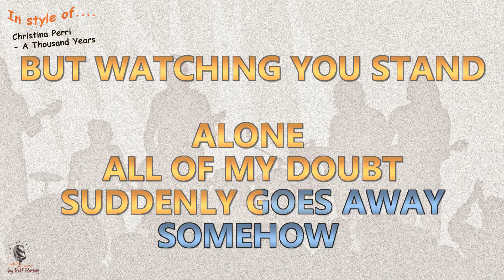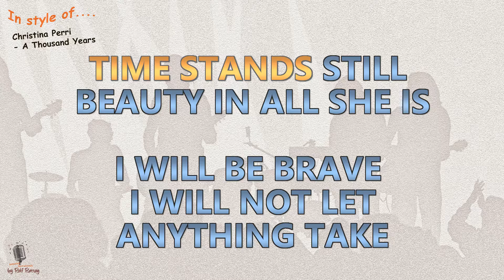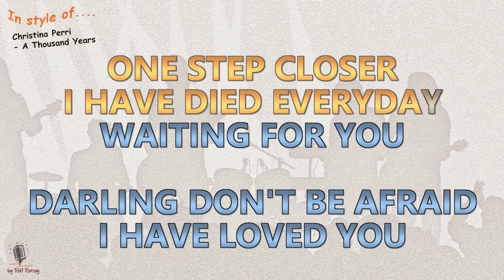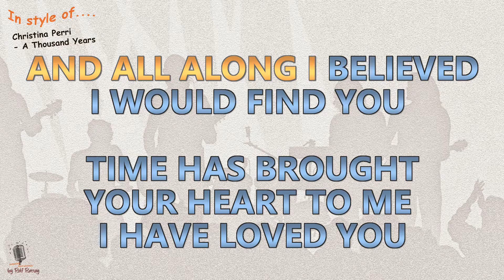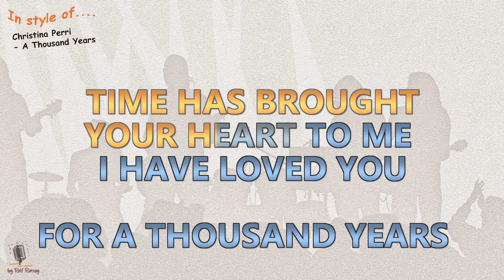Christina Perri - A Thousand Years - Instrumental and Karaoke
In style of Christina Perri - A Thousand Years  - Instrumental and Karaoke
This a Playback/Cover